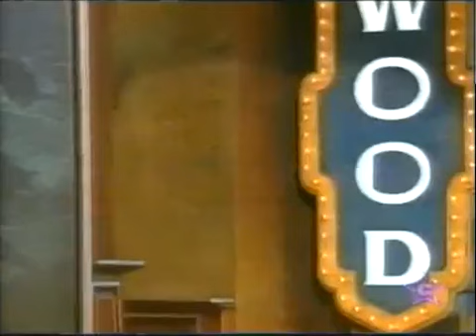Traylor Howard - Jay Leno Interview (2000)